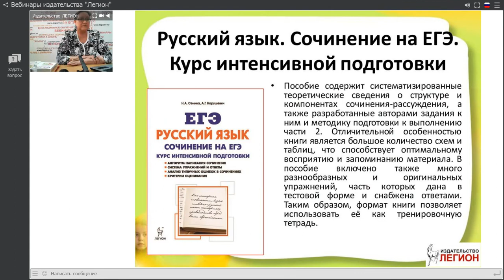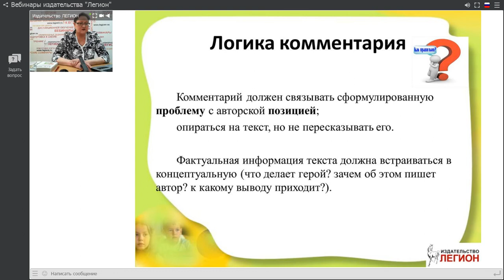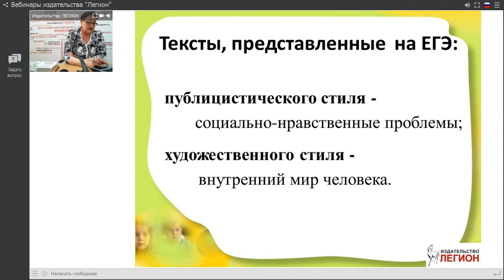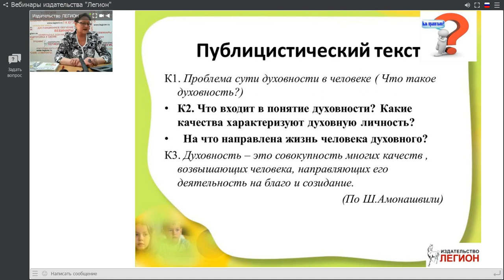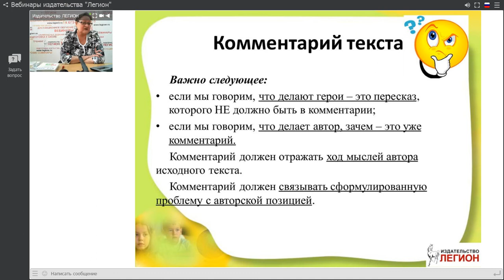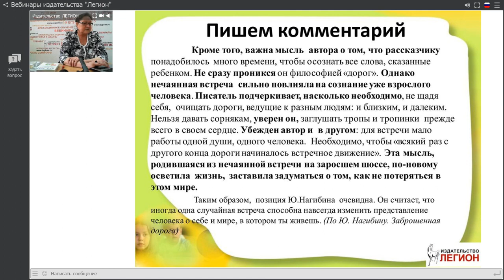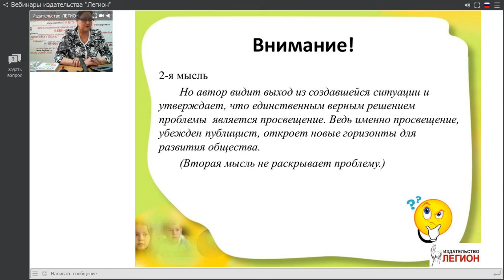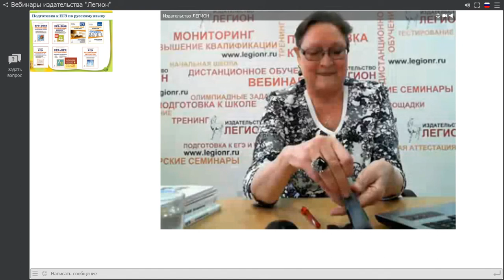И вновь о комментарии в сочинении на ЕГЭ